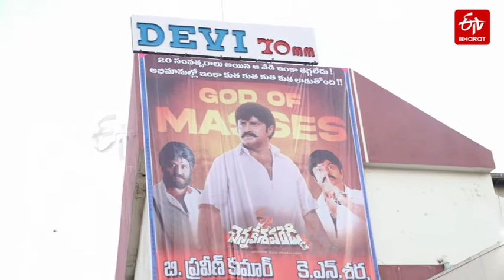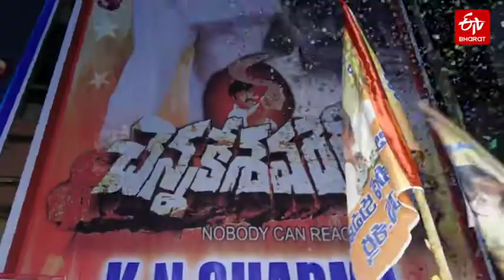బాలయ్య 'చెన్నకేశవరెడ్డి' రీరిలీజ్​.థియేటర్లు హౌస్​ఫుల్​..ఫ్యాన్స్​ రచ్చరచ్చే || CHENNA KESHAVAREDDY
HERO BALAKRISHNA FANS CHENNA KESHAVAREDDY MOVIE RERELEASE AND FANS CELEBRATIONS IN HYDERABAD